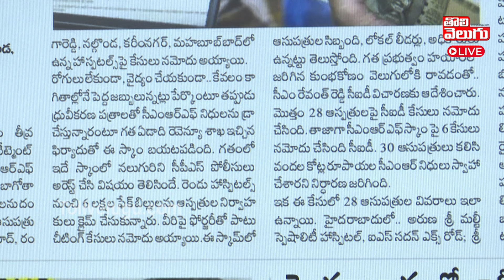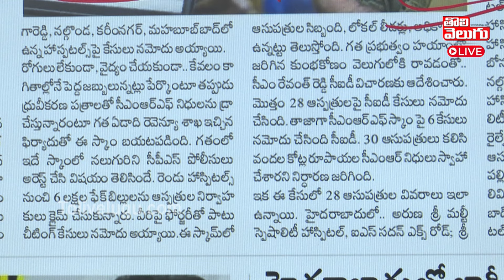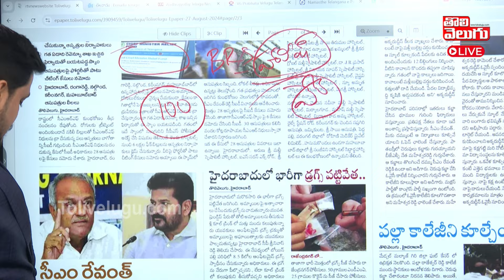CMRFలో భారీ స్కాం..! వెలుగులోకి సంచలన నిజాలు | CMRF Scam Latest News | Journalist Manoj |Tolivelugu